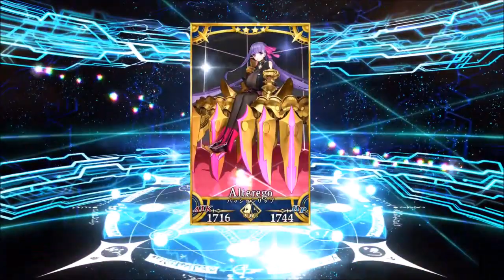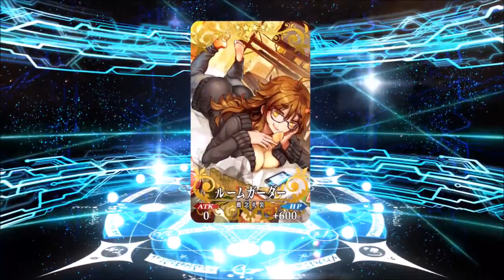【FGO抽卡】Fate/EXTRA CCC特別活動Pick Up召喚 40抽 Rolling 40 gems パッションリップ〔オルタ〕確定演出【Fate/Grand Order】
喜歡的話可以分享我的影片或按個喜歡!
您的支持是我錄製影片的動力 ~ 謝謝